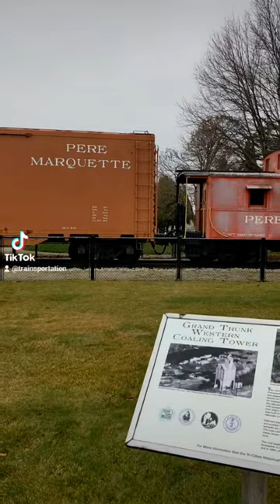steamlocomotive in GrandHaven Michigan. check out this train with two caboose cars.